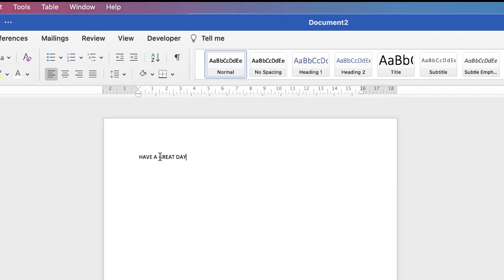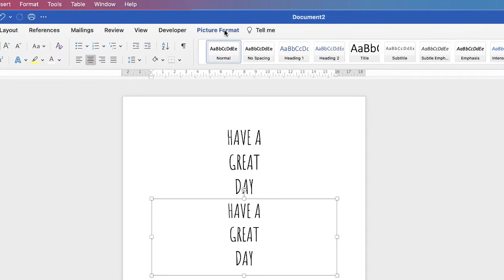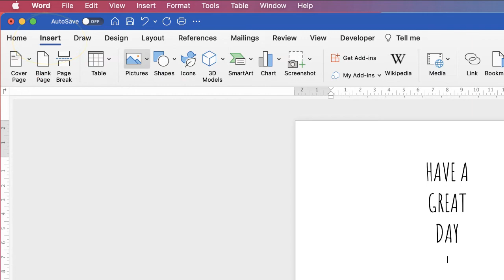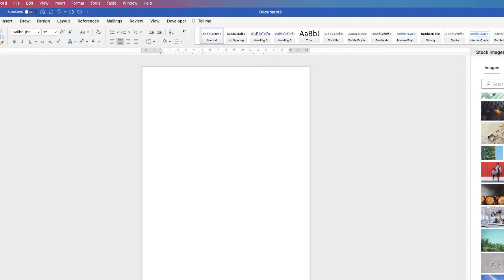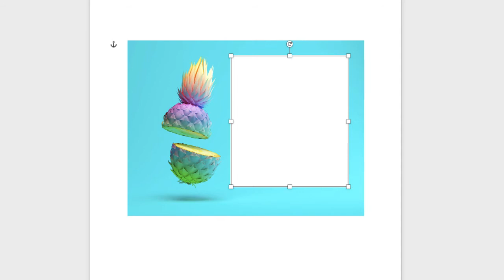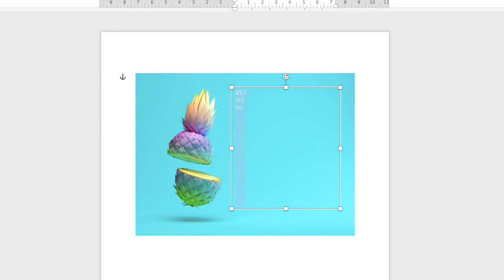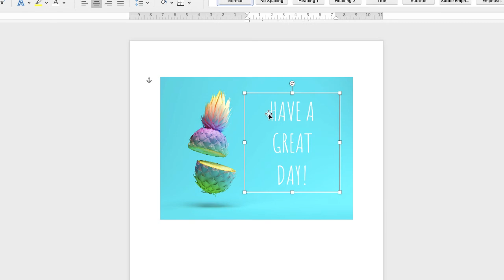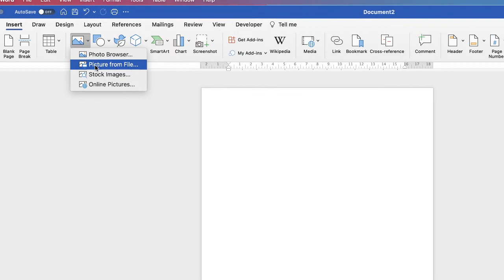Save Text as an Image or Picture in Word | Microsoft Word Tutorials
Save normal typed text as an image (png file - transparent background) or save customised text on an image in word. Two techniques to demonstrate how tisane text as an image or picture in word.  Create some arty text within word and save it as an image to be used on a website, artwork, advertisement or school project.

Save text as an image
Save text as a picture
Text on an image